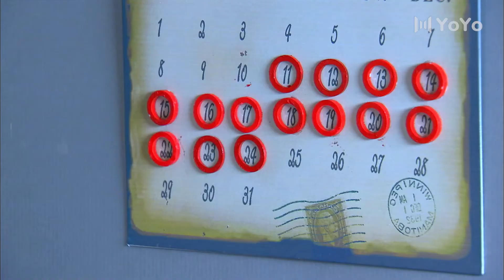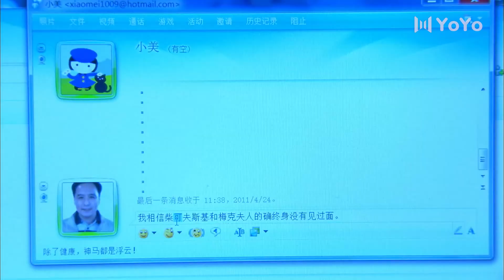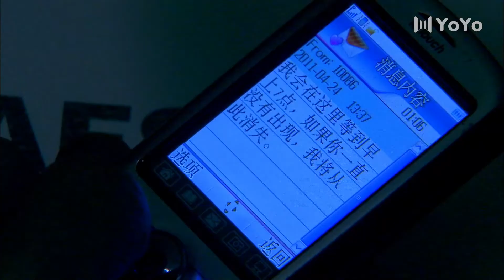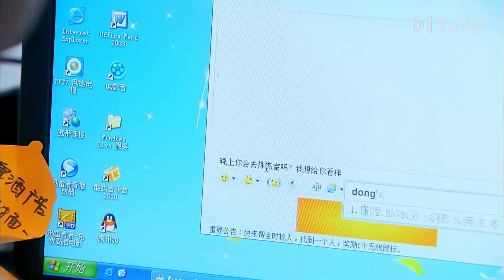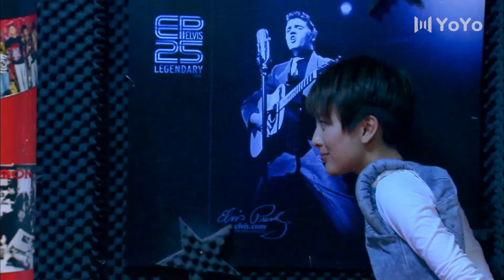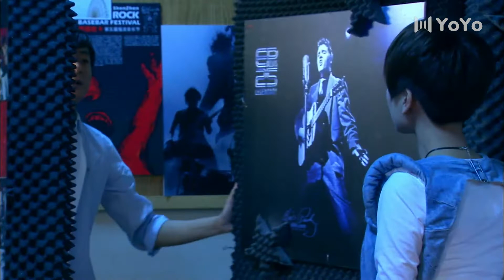【都市电视剧】夜色婚约之时 04 女人违背母愿放弃总裁富二代，宁可下嫁穷小子，但奋斗中的婚姻矛盾却接踵而至（马苏、朱雨辰）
【剧情介绍】女主可可跟一群艺术青年玩乐队，婚姻大事成了母亲杨惠玲最操心的事。杨惠玲施展铁腕步步紧逼，不料孩子的最终选择违背了她的意愿。可可放弃了杨惠玲介绍的富二代，嫁给了来大城市寻梦的穷小子徐航。可可和徐航白手起家，共同奋斗的日子充满酸甜苦辣。两人性格好强，又不会沟通，导致矛盾不断。富二代的插足，徐航初恋的出现更让他们的婚姻雪上加霜。徐航通过努力在事业上小有成就，杨惠玲终于承认了这个女婿。小两口希望租房结婚，却“被买房”，随着徐航爸妈的入住，可可和徐航又面临着新的矛盾。